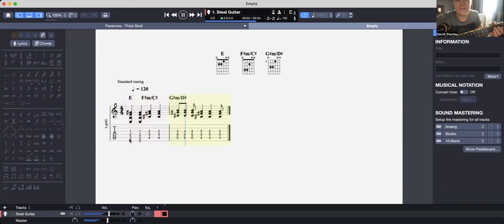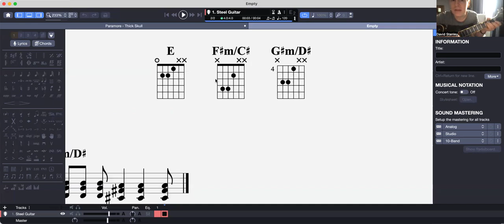lucy paramore and sabrina